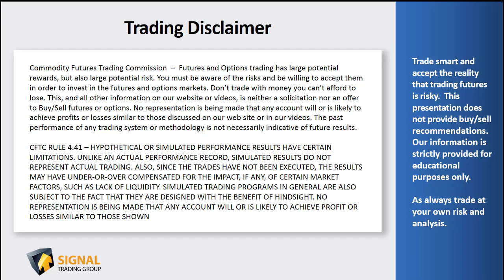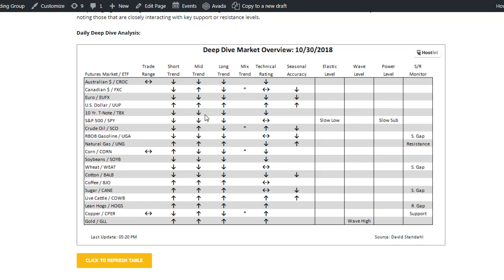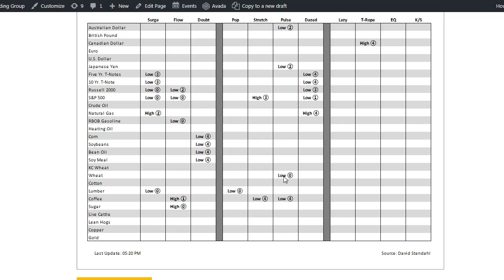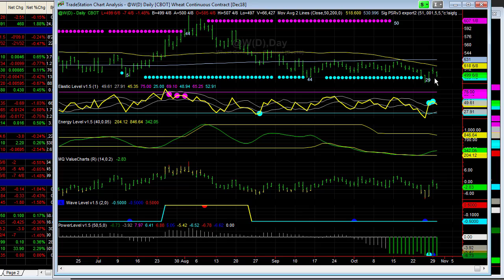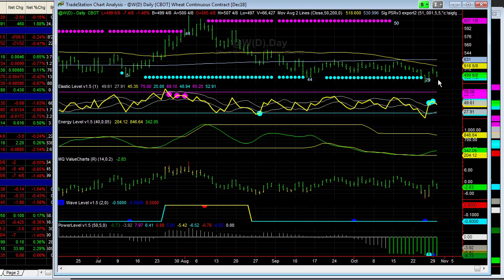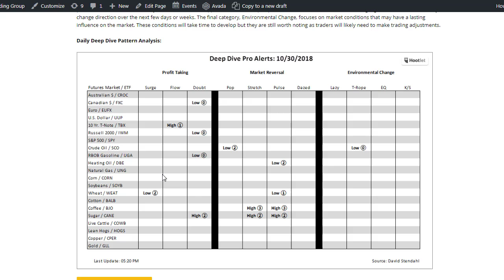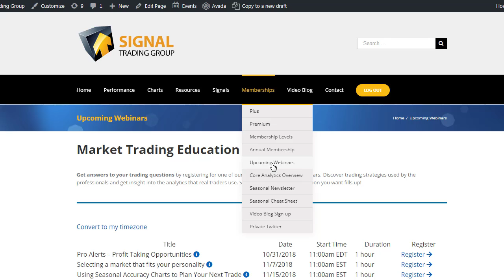Deep Dive Oct 20, 2018 - Wheat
Deep Dive - Wheat